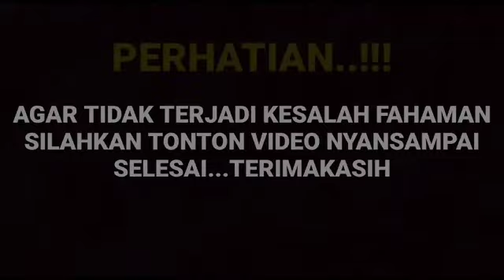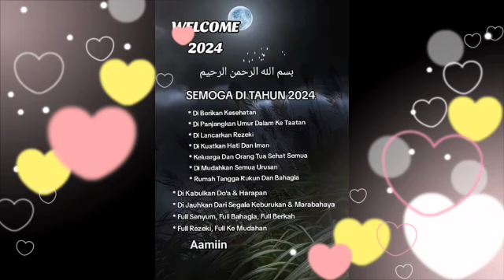Mengejutkan Arya saloka ungkap jika liburan kali ini begitu bermakna dan penuh arti di setiap doa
__SEKIAN & TERIMAKASIH___